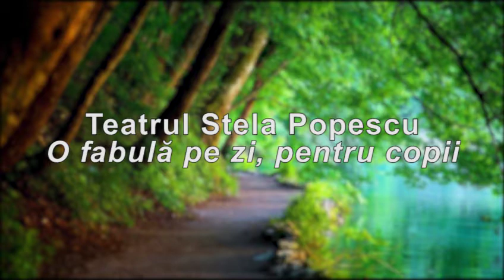Călătorul și stejarul, după Anton Pann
"Multe un fel să gîndesc
Și altfel să potrivesc."

Cu aceste cuvinte isi încheie Anton Pann fabula sa, "Călătorul și stejarul", cuvinte pline de adevăr, cuvinte la care actrița Teatrului Stela Popescu Crina Matei va îndeamnă să meditați pană la o nouă întalnire.

"O FABULĂ PE ZI PENTRU COPII" este un program al Teatrului Stela Popescu.
Împreună vom trece mai ușor peste această perioadă.